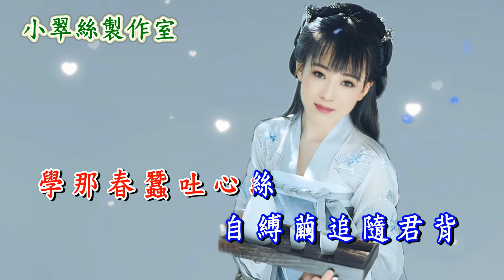付上千萬倍 - 小翠絲〔天龍八部之六脈神劍〕插曲 / 原唱 : 關菊英〕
〔天龍八部之六脈神劍〕插曲
原唱 : 關菊英

本人製作的影片,全部都另有卡拉OK伴奏音樂🎵
請按以下連結加入 🙏🙏